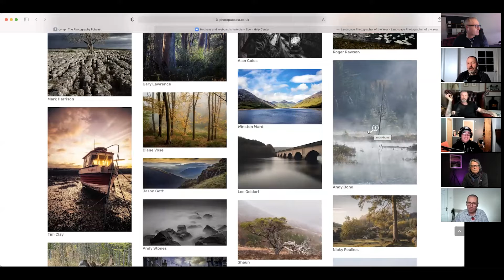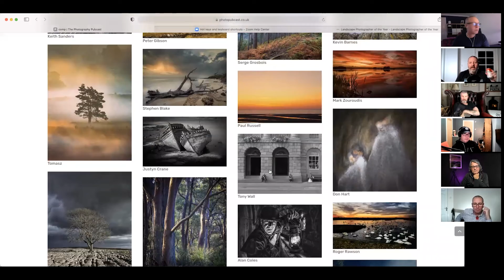The Photography Pubcast S2E4: LPOTY & Photo Comp results : Getting Old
With a stand in host sitting in the chair, this weeks PubCast may not go as smoothly as normal! We discuss LPOTY and the merits of the winning images and reveal the results of Photo Competition. We also find out what was in Gary's dodgy kebab!!